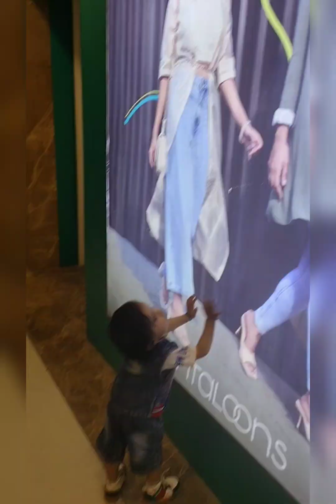kiara ki masti mall main